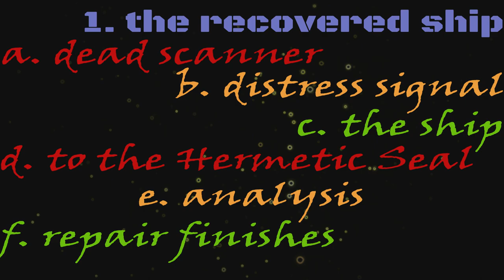1. the recovered ship. No Man's Sky Permadeath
Another iteration...